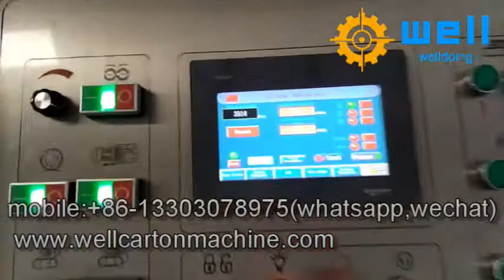partition machine supplier